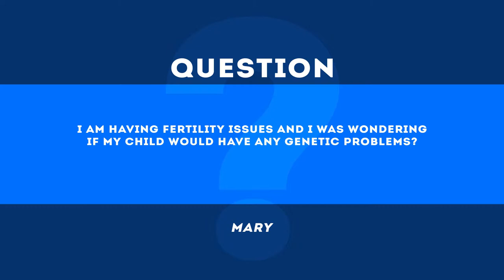Ask The Doctor with Reproductive Endocrinologist Dr. Robert Kaufmann - Fertility Issues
Watch as Fort Worth Reproductive Endocrinologist Dr. Robert Kaufmann answers the question, "I am having fertility issues and I was wondering if my child would have any genetic problems?"